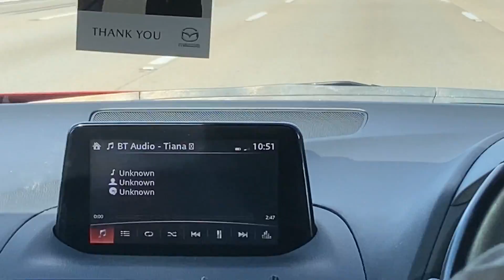Weekend Of Foolery Vlog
It's never a good thing when we link up together! we will sleep in the GC and wake up in New York ahahah we take wildin' out to a whole new meaning! we're going to make a conscious effort to try and take you on our day to day more often! We love you guys and we just want to say thank you for the continual support of our channel.

Slay on and stay saucy x
Harlito & Jojo